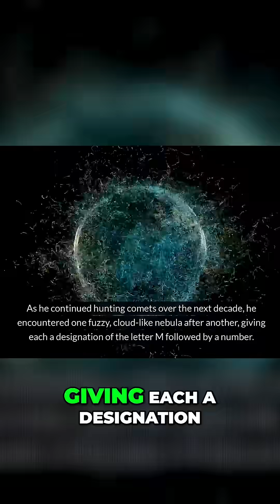Comet Hunter's Secret: Messier's Amazing Sky Discoveries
From a young age sparked by celestial events, this is the story of Charles Messier and his catalog of nebulae and celestial objects.